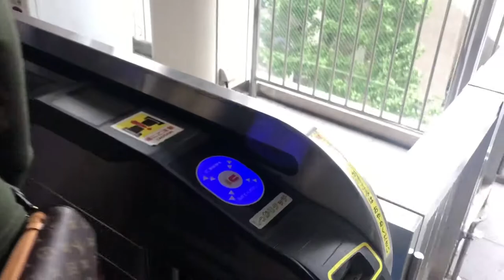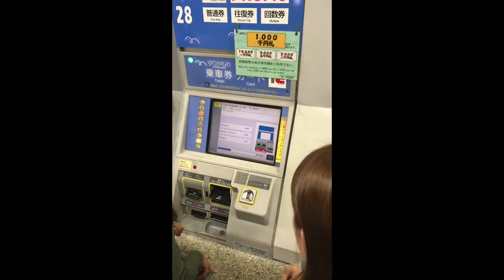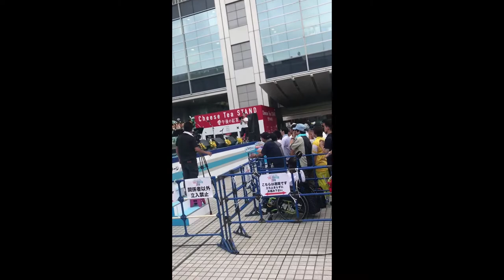2nd Day Sa JAPAN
Memories in Japan 2018